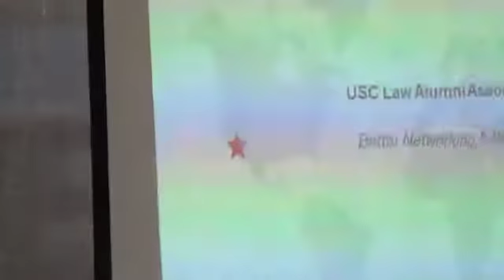The Kelly R. Pion of K Factor Enterprises featured panelist for the USC Gould School of Law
Kelly R. Pion of The K Factor Enterprises was a featured panelist for the USC Gould School of Law Alumni Association.

"Effective Networking, Career and Client Development"